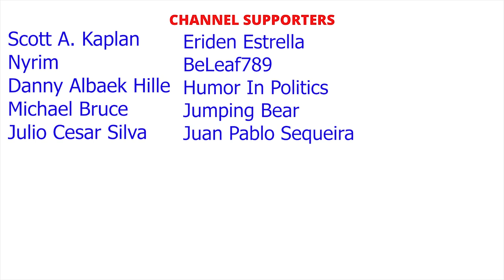Out Of Line Review on Nintendo Switch (also on PS4, XBOX, PC)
Rating Scale:

10 - Genre Defining
9.5
9 - Excellent
8.5
8 - Great
7.5
7 - Good
6.5
6 - Decent
5.5
5 - Playable
4.5
4 - Getting Rough
3.5
3 - Hard to Play
2.5
2 - Barely Tolerable
1.5
1 - Unplayable